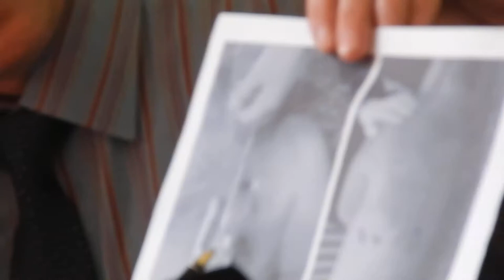"Праві" розповіли про помилкові висновки експертизи МВС щодо вбивства Олександра Музичка